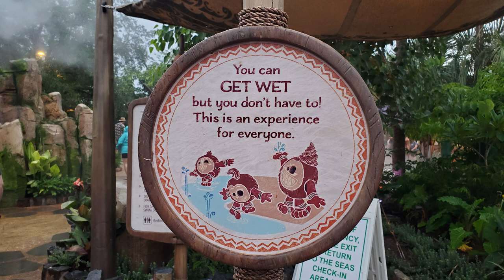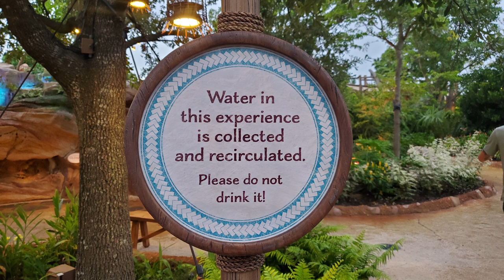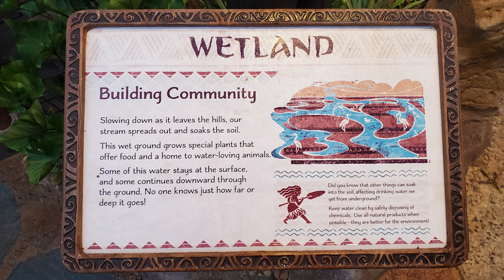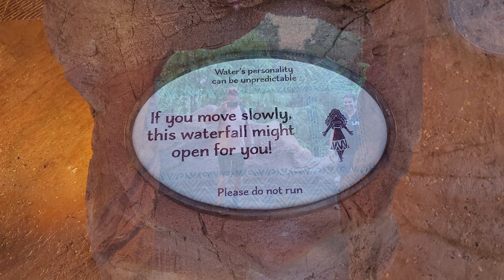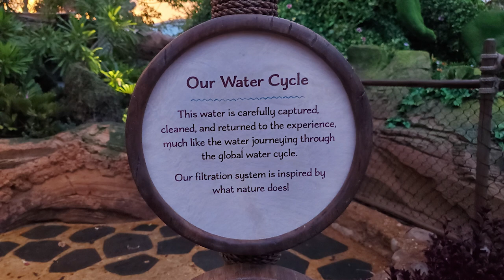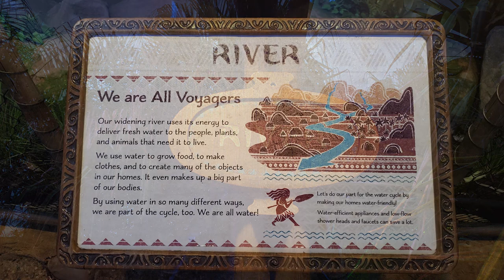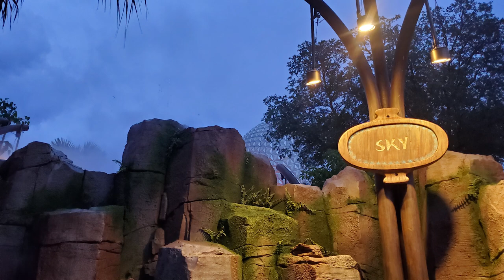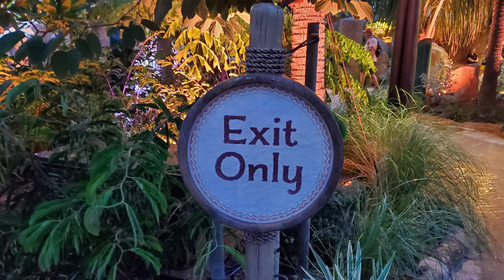Moana Journey Of Water Special Preview!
Some of my friends and I recently had the opportunity to experience the new attraction coming to Epcot, Moana Journey Of Water!

The website is still being developed but is a one stop shop to find everything I am connected on. It will also house all of the things I like to do and will have pages for YouTube, Disney, Lego, Art and Painting, Puzzles, and much more!

Steve’s World
12386 State Road 535 #404